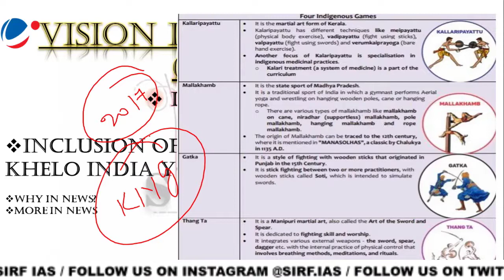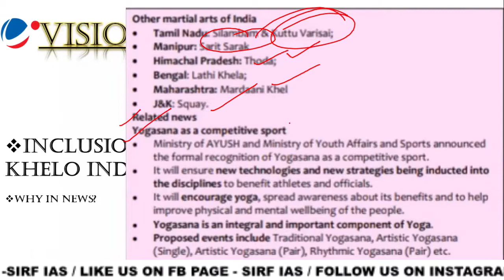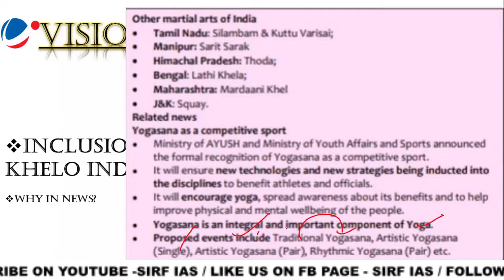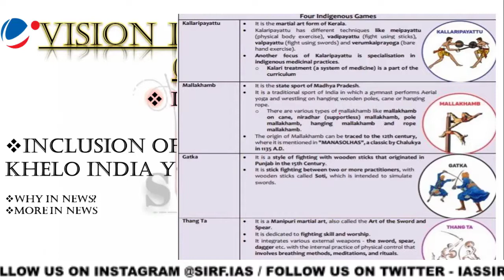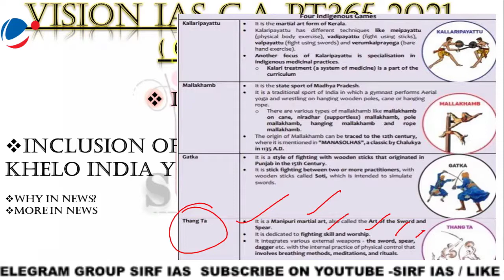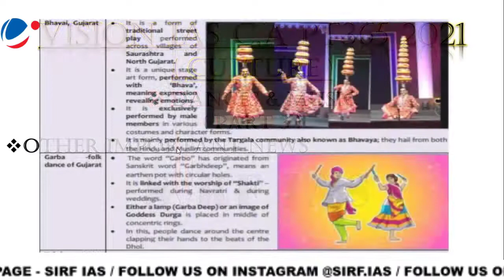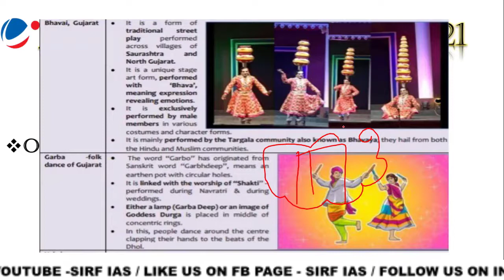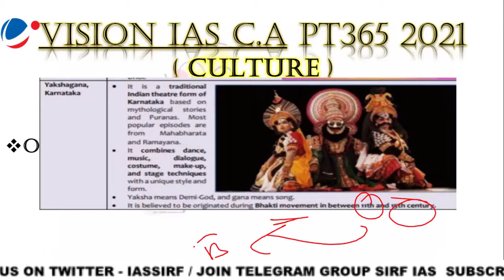VISION IAS PT 365 OF 2021 (CULTURE) (PART 3) FOR UPSC @sirf IAS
COMPLETE EXPLAINATION OF VISIONIAS PT365 OF culture part3 FOR #2021